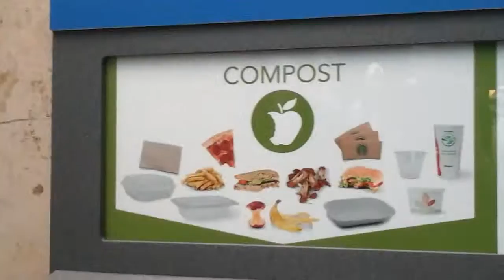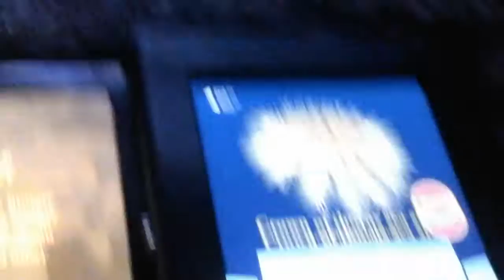At sheed aquarium